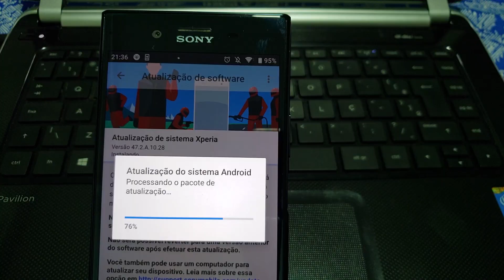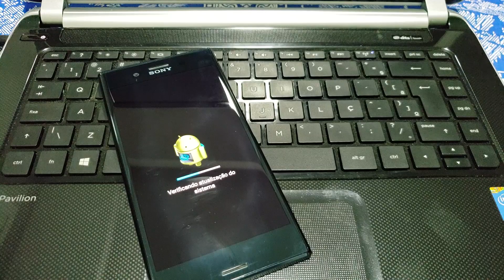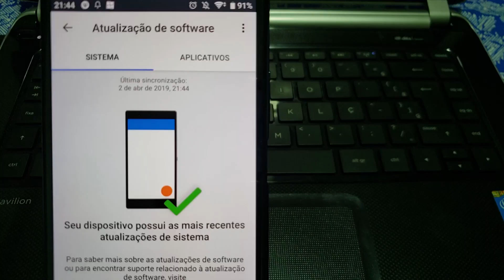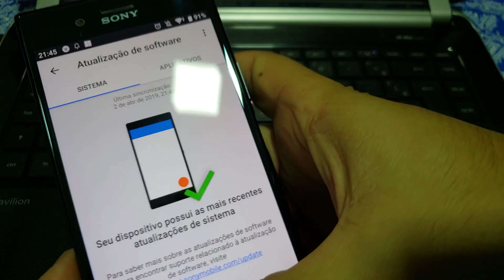Sony Xperia XZ Premium - Atualização Android